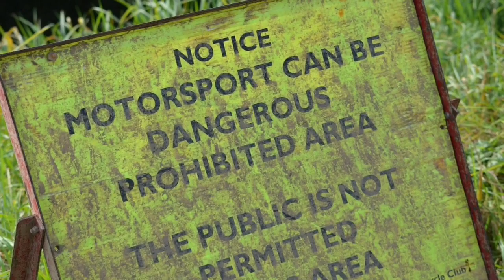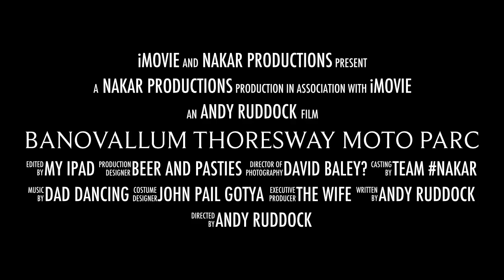Banovallum thoresway October 2014